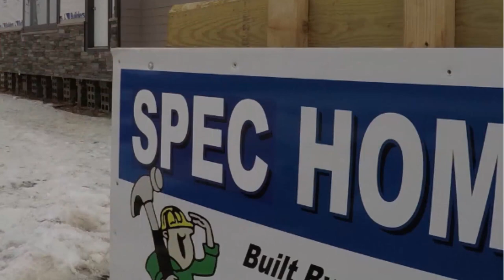How To Install Roof Trusses and Sheathing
Today we install our roof trusses and sheathing on our 2nd spec home of 2020!